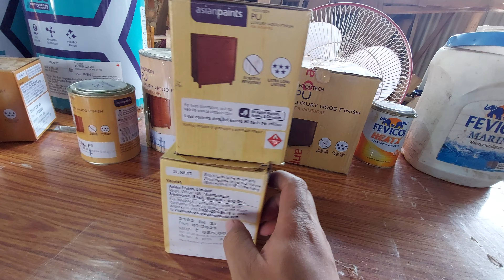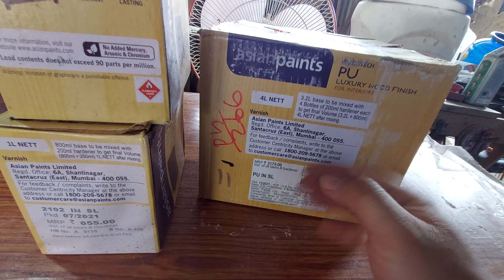LUHONGBAGI AAWUNPOT /MARRAIGE FURNITURE SET/ Uningthou Wood /Price Level 1-2-3/#